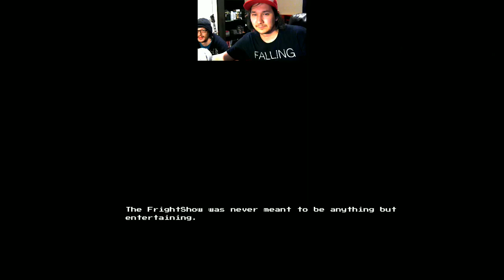THROWDOWN THURSDAY: Frightshow Fighter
CoinAndBalance and I taking a look at Frightshow Fighter together